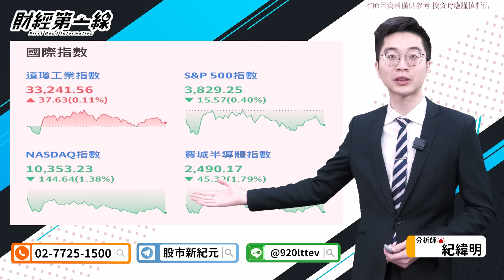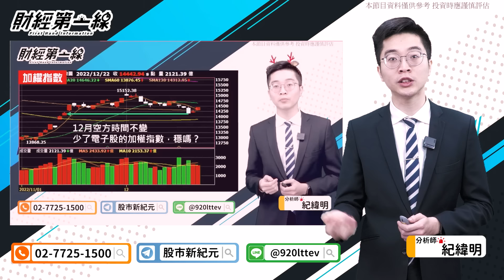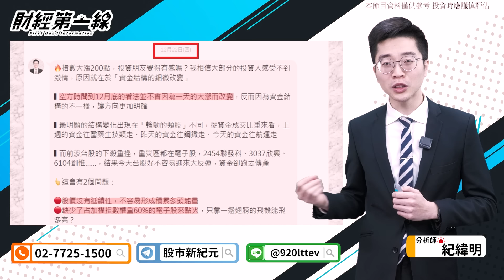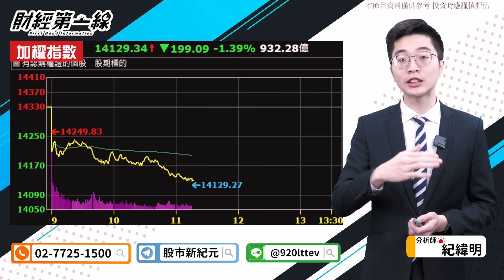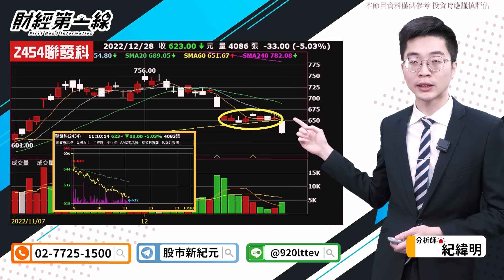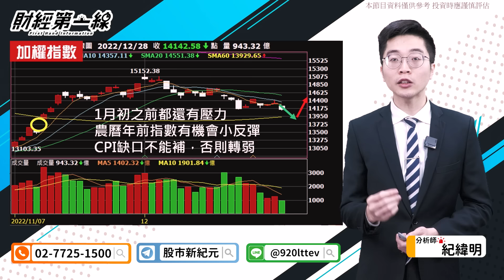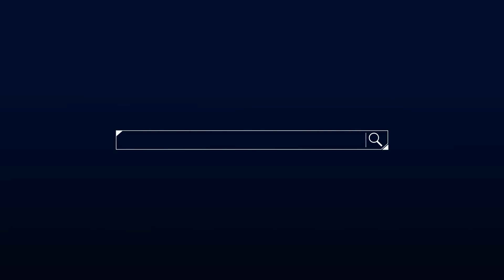【財經第一線】20221228／景氣燈號藍燈 電子股風暴出現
💯包你發-紀老師年終發紅包⤵️